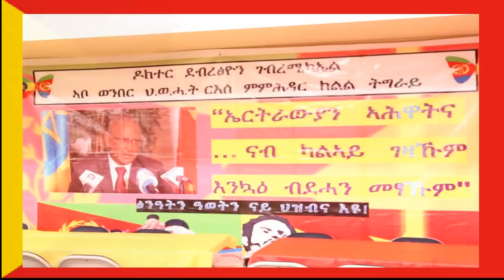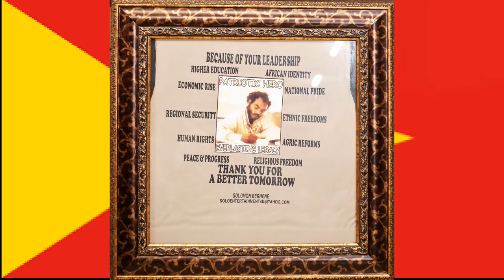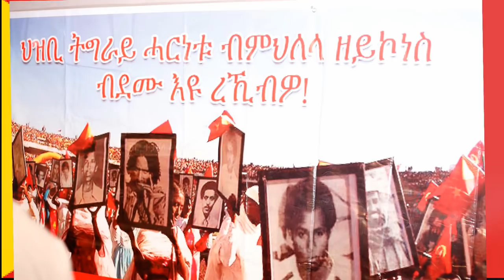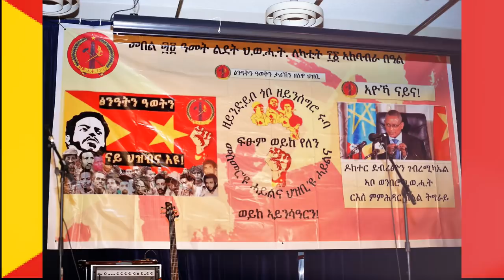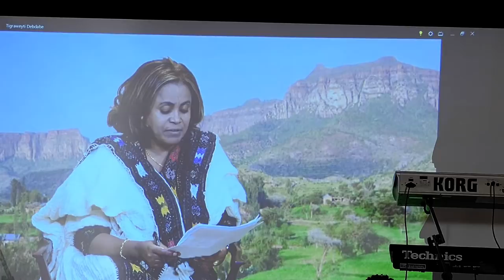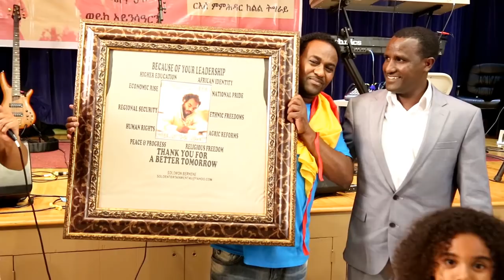San Diego Lekatit 11 Video 44th Unversary